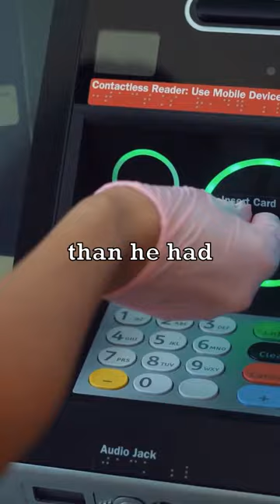ATM Money Hack 💰